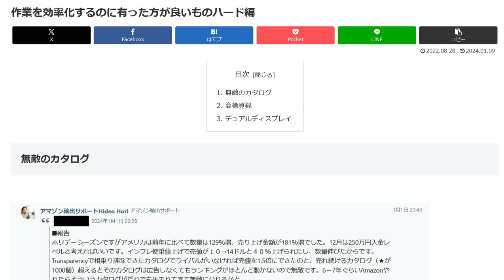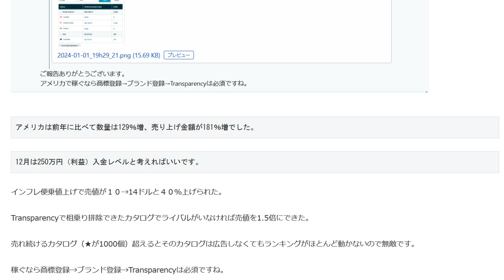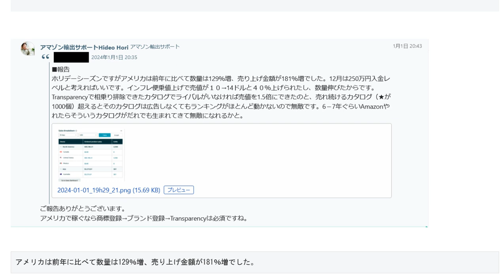Amazon輸出ビジネス1ヶ月の利益250万円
インフレ便乗値上げで売値が１０→14ドルと４０％上げられた。
Transparencyで相乗り排除できたカタログでライバルがいなければ売値を1.5倍にできた。
売れ続けるカタログ（★が1000個）超えるとそのカタログは広告しなくてもランキングがほとんど動かないので無敵です。

1日10分で月10万円を稼ぐ! Amazon輸出ビジネスがわかる本(2013/11/22)